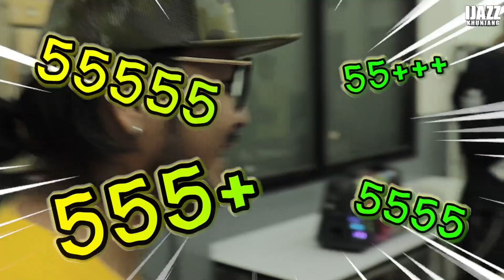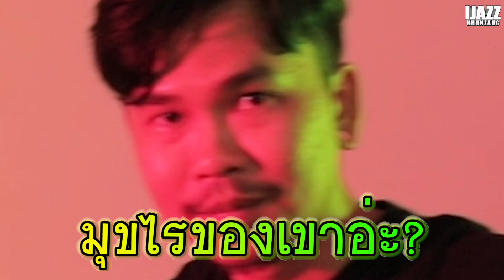[ Behind the scene ] อารมณ์ - แจ๊ส สปุ๊กนิค ปาปิยอง กุ๊กกุ๊ก [ JSPKK ]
ใกล้ 5  ล้านวิวแล้ว ขอบคุณทุกคนครับ ที่ช่วยสนับสนุนพวกเรา ไม่มีทุกคน คงไม่มาถึงจุดนี้ครับ แทนคำขอบคุณเราจึงนำ เบื้องหลัง วันถ่ายทำ มาให้ทุกคนได้ชมครับ เชิญชมกันเลยครับชาวอารมณ์...

ติดตามความน่ารักของน้องแตงไทยได้ในช่อง Miss tang